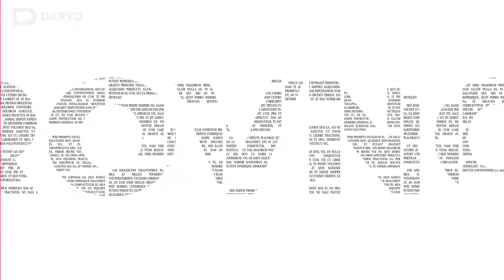Koronavirus sizga nimalarni o‘rgatdi? — “Daryo”da kichik so‘rovnoma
Koronavirus kasalligining O‘zbekistonga kirib kelishi aholining hayotiga qanday ta’sir qilgani va turmush tarzini qay darajada o‘zgartirgani haqida poytaxt aholisi va mehmonlarining fikri bilan qiziqdik.